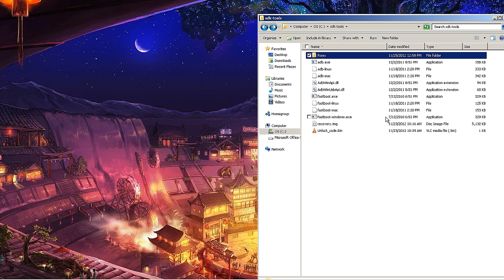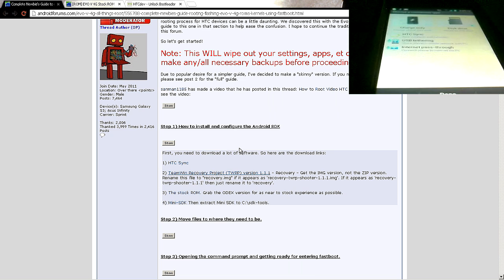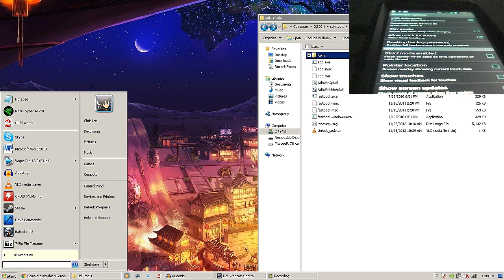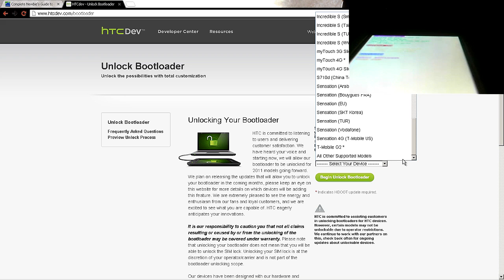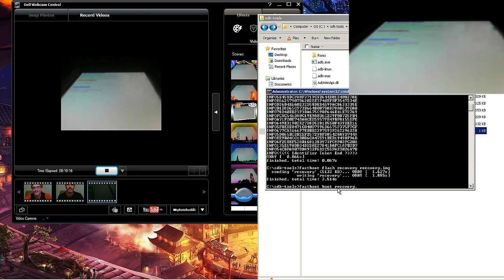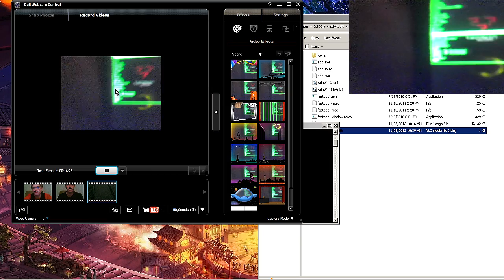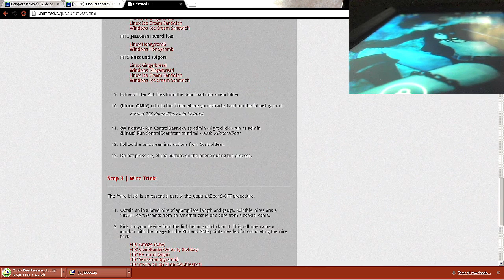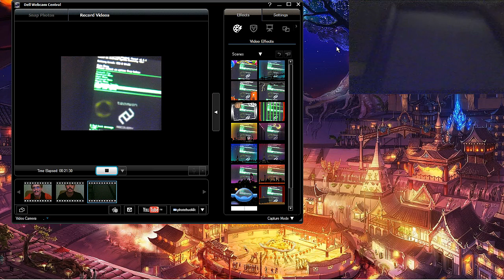HTC EVO V: How to root + flash ROMS using fastboot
Hope this has help some of the HTC EVO V users out there! I could not find a good video out there that would help someone understand how to root/flash a custom rom. If you are having any issues please post a comment or shoot me a private message and I might be able to help you out! If you want a tutorial on how to preform the S-off method (wire trick) please post a comment, and if the video is done there will be a annotation on screen!

Create an account to follow updates on Andriodforums!

Special Thanks:
jerofld
JMZ
Mobstergunz
+Any and all Rom/Kernel creators